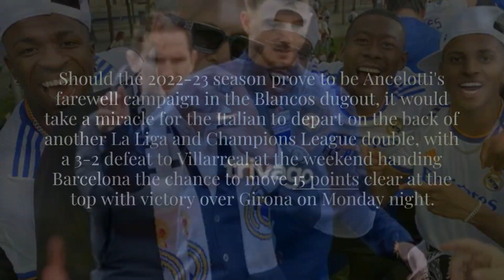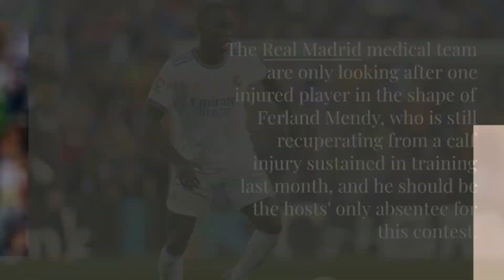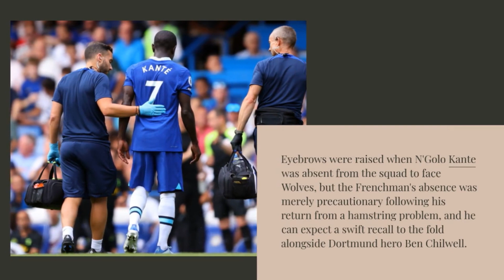Will Chelsea Fc take revenge against RealMadrid Cf in UCL ?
In this video, we bring you the highly anticipated UEFA Champions League match between Real Madrid and Chelsea FC. The stakes were high, with both teams vying for a spot in the finals and a chance to lift the prestigious trophy. From the exciting moments of the game to the tactical insights from our experts, we've got you covered. Will Real Madrid's experience prevail or will Chelsea's young guns pull off a stunning upset? Watch this video to find out!